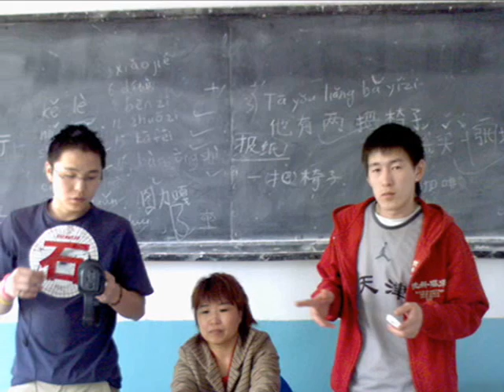Lord RR - Life Color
LordRiffraff24